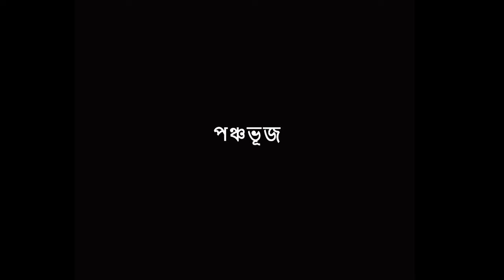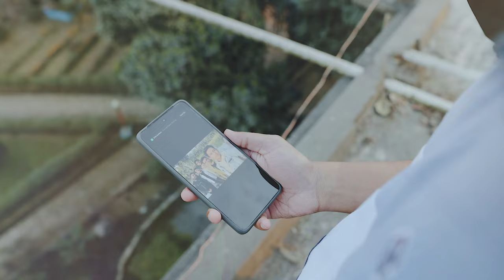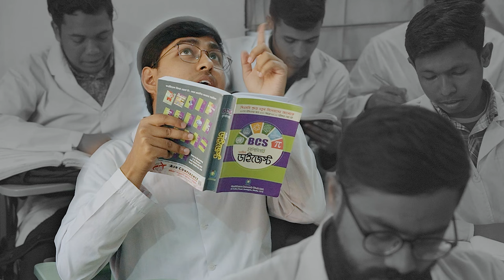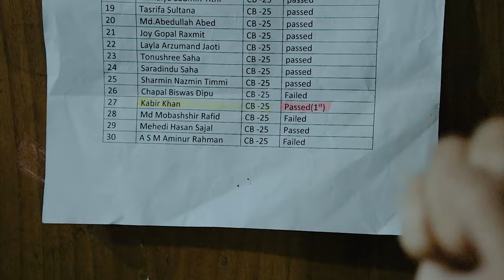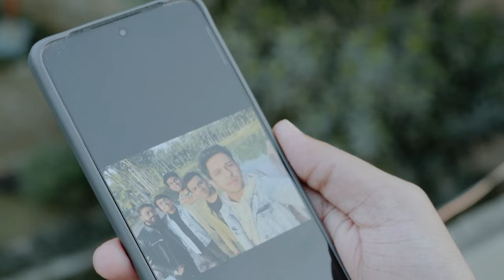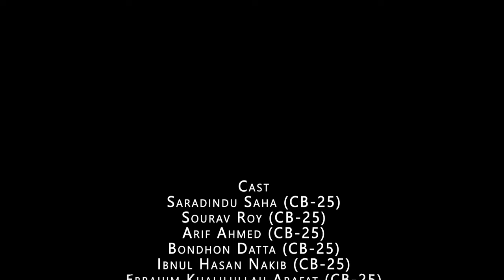Panchavuj | Short Film | CBMCB | Bangla Natok | Bani Bandana -1430 | CB25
Presenting Bangla Short Film “পঞ্চভুজ”, Written by Bondhon Datta and Ibnul Hasan Nakib & Directed by Bondhon Datta . Starring Saradindu Saha (CB-25)SouravRoy(CB-25)Arif Ahmed (CB-25)Bondhon Datta (CB-25)Ibnul Hasan Nakib (CB-25)Ebrahim Khalilullah Arafat (CB-25)Saumitra Ranjan (CB-25)Joy Raxmit (cb-25)Jahid Hasan (cb-25)Raian Mojib (cb-25)Tonushree Saha (CB-25)Sabrina Rahman mahi (CB-25)Ummay kulsum nizhum (CB-25)Sokhon sajinda prapon (CB-25)Anitri Saha (CB-25)Raisa Roman (CB-25)Prova Anjum (CB-25)
CB-29 students
Special thanks to
Dr.Arup Ratan Paul
Dr.Sabbir Hasan
Produced by Orthopedics Production House,CBMCB.

Drama: Ponchavuj | পঞ্চভূজ
Script: Bondhon Datta and Ibnul Hasan Nakib
Direction: Bondhon Datta
Cast: Saradindu Saha ,Sourav Roy ,
Arif Ahmed ,Bondhon Datta ,Ibnul Hasan Nakib ,Ebrahim Khalilullah Arafat ,Saumitra Ranjan sutradhar ,Joy Raxmit ,Jahid Hasan ,Raian Mojib ,Tonushree Saha ,Sabrina Rahman mahi ,Ummay kulsum nizhum ,Sokhon sajinda prapon ,Anitri Saha ,Raisa Roman ,Prova Anjum
CB-29 students
Special thanks to :
Dr.Arup Ratan Paul
Dr.Sabbir Hasan
Cinematography : Lens king (Shafikul Haque Alif)
Editor: Rifat Pairan
Cinematographer : Sourav Chowdury
Producer: Orthopedics Production House